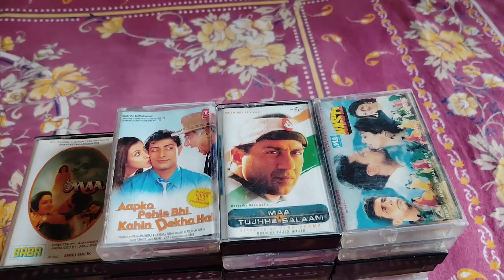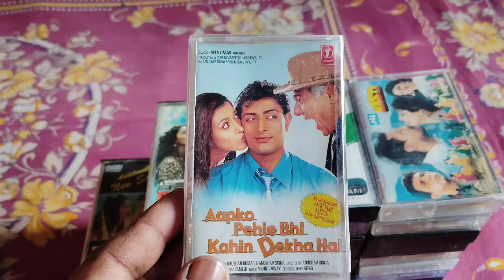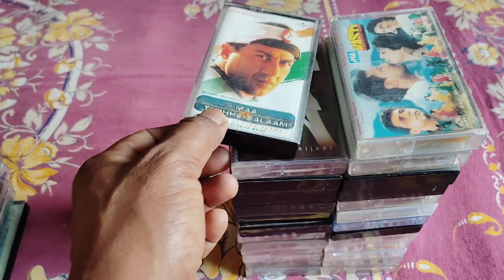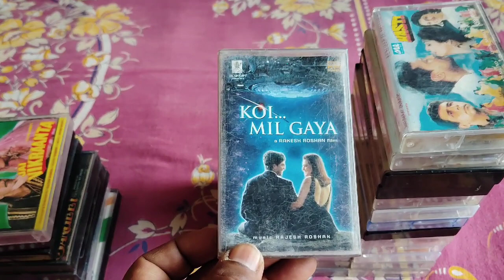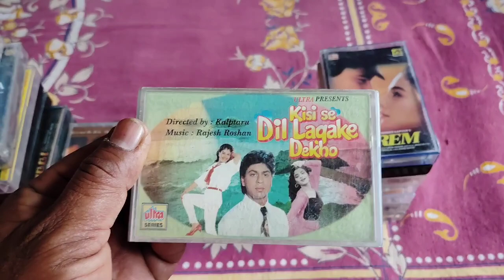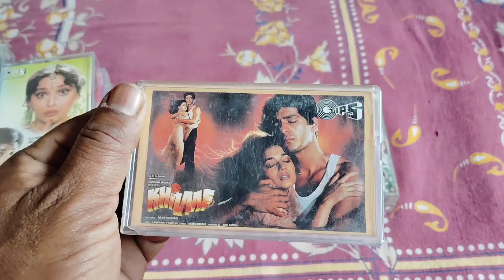#90's Top Audio cassettes for sale#Audio cassettes price- 200 Rupees per cassette#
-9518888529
1 se 10 cassette tak ka courier charge 100 Rupaye liya jayega#